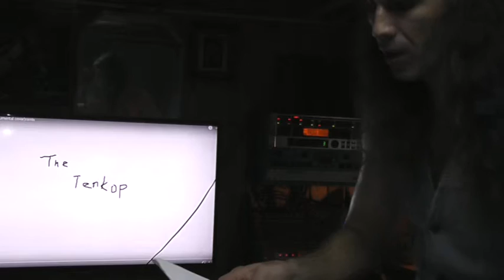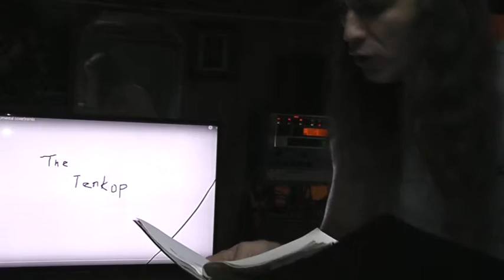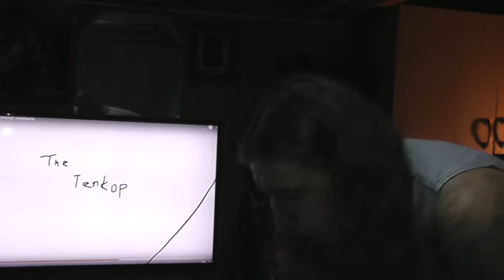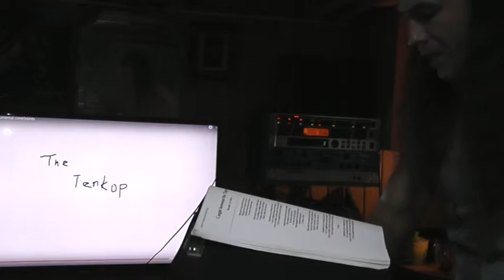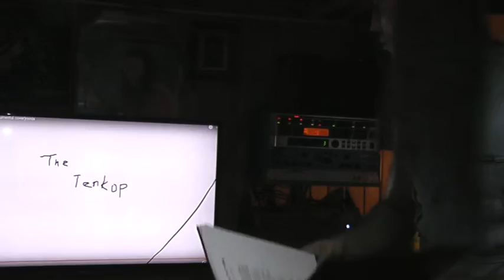Michael Crusader - Tonight I`m Falling (TNT(norway) my cover)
Thank-you very much dears ,very talants-norway,nords,and americansk-brothers,for unical-fantastick-proffessional-melodic-arts,in respecting TNT!! Very sincere hot respect and very very like my heart =your magik-super-melodic music!! I`love you everybody in TNT band!! (sincere fan)